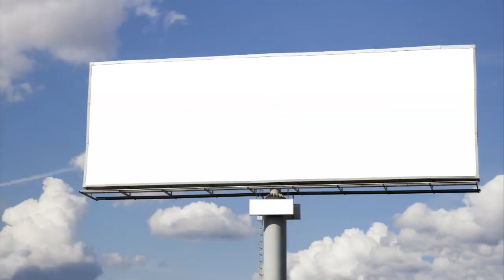NBA 2K13: THE WORST MYCAREER PLAYER EVER?!?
The original intention of this video was to see if a MyCAREER play could get drafted in the second round.  Hope you guys enjoy as I made this video a little funny as well.

Beats By: IllMusik